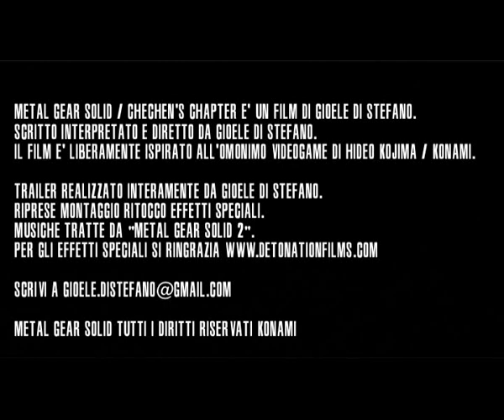Metal Gear Solid - Chechen's Chapter - Trailer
Trailer del Film amatoriale di Metal Gear Solid, storia originale liberamente ispirata all'omonimo videogame di Hideo Kojima. Metal Gear Solid Italian fan Movie.